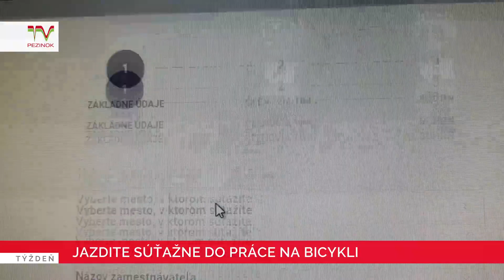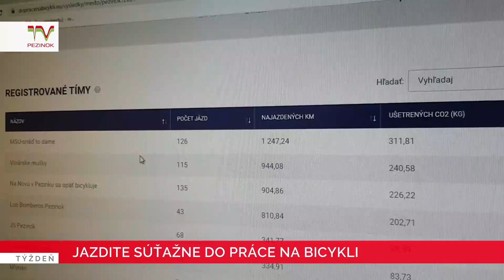Jazdite súťažne Do práce na bicykli